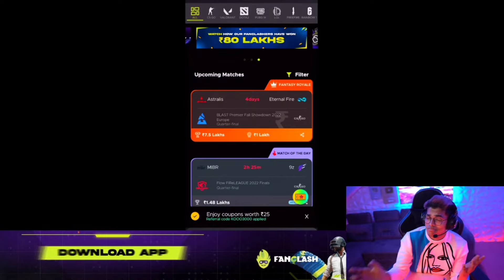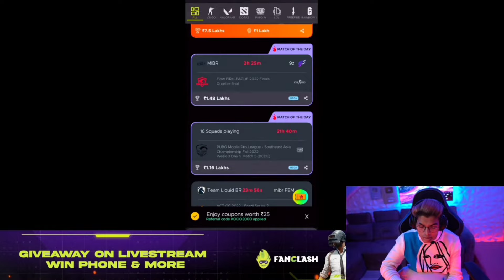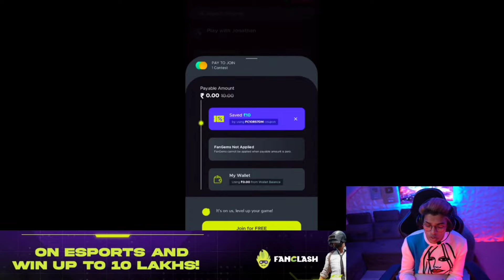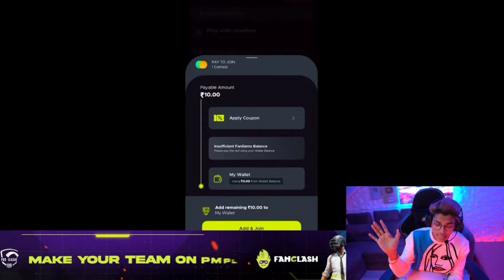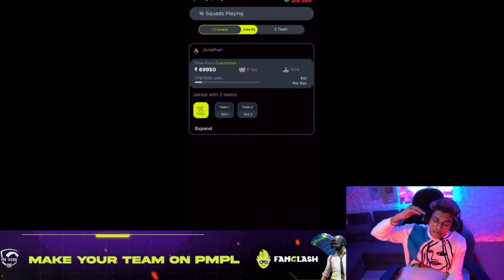Earn ₹1000 Daily || Best Earning App 2023 || Fan Clash Earning app || Bgmi Tournament app Jonathan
Fan Clash Earning app
Bgmi Tournament app Jonathan

JONATHAN GAMING (rooter)